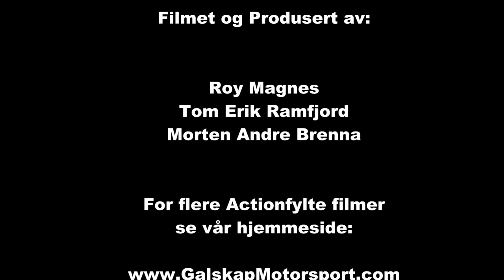Wrc Rally Sweden 2015 SS 4 og 7 Cam3